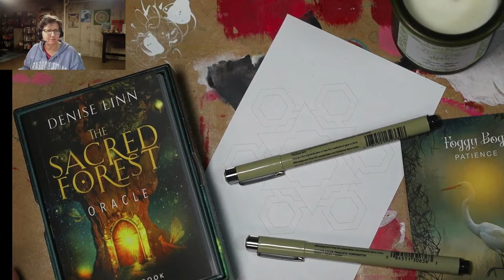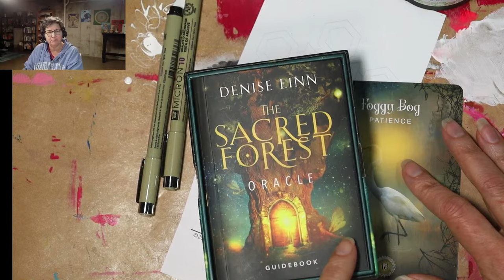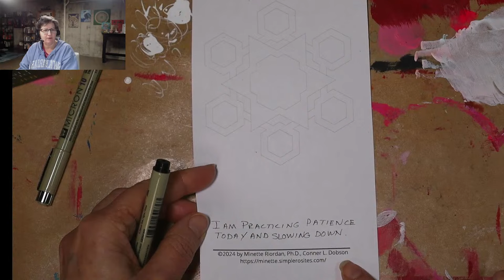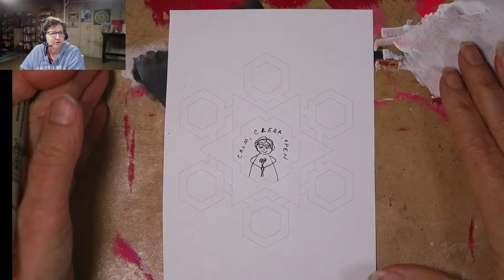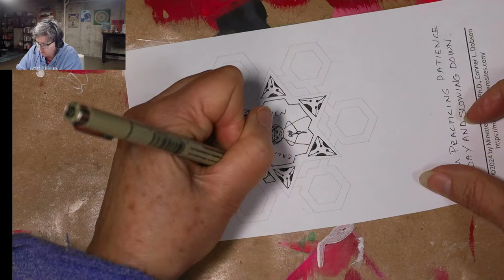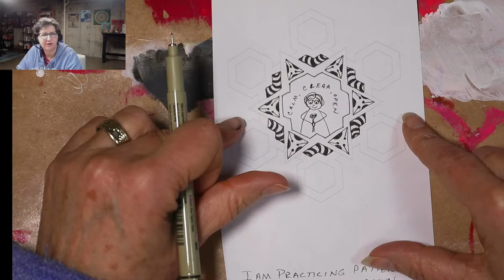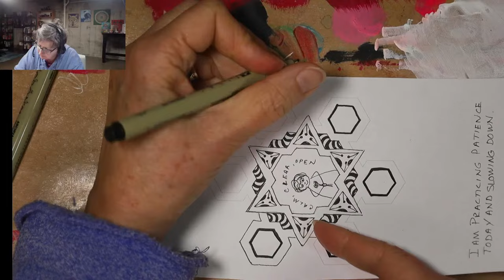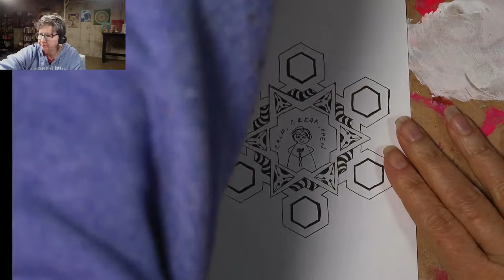Make Monday Mornings Sacred: Oracle Cards, Journaling and the Zentangle Method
Welcome to Making Monday Mornings Sacred.

This is a short 15 to 30 minute creative practice I call MAAPing: Morning Art Activation Process. There are many different ways to approach this but my favorite is to do a little writing and a little art.

I love longer sessions too but sometimes it isn't possible to spend an hour on my morning practice. You don't need length of time, you need consistency and intention to show up for yourself regularly.

Join me live at 7am Mountain time on Monday mornings to start your week from a place of sacred reverence, calm and creativity.

Each Monday I will work on one mini-sacred circle design from our monthly Sacred Circle Membership.

You can purchase 12 original snowflake-inspired Sacred Circle designs created by my son Conner Dobson for only $5.00 and color along with me.